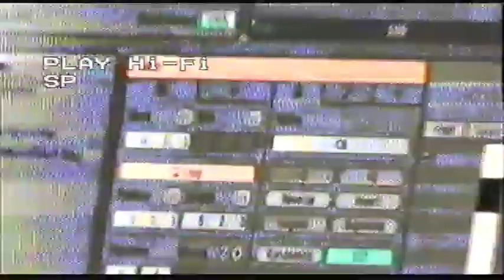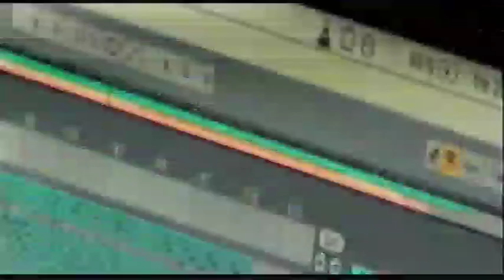THE TEN STEPS TO SUCCESS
FOLLOW THESE TEN STEPS TO FIND THE SUCCESS YOU SEEK!!!

Recorded live the 26th of April at the opening of The Many Sides of Andor, a retrospective of the work of Andor. Filmed by HVY. Additional music by OLD LUNG.